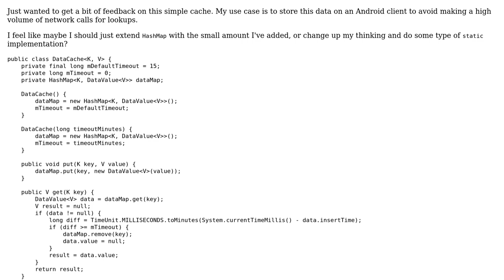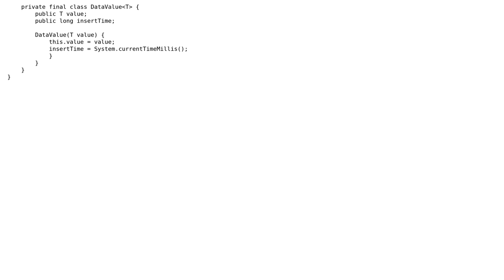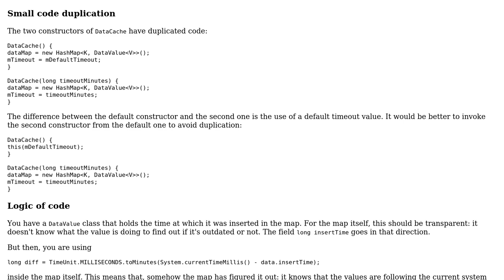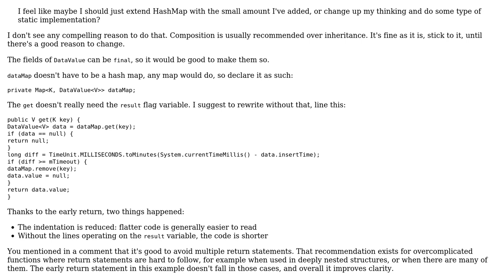Code Review: Simple Timed Cache by Wrapping HashMap (2 Solutions!!)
Code Review: Simple Timed Cache by Wrapping HashMap

With thanks & praise to God, and with thanks to the many people who have made this project possible! | Content (except music & images) licensed under CC BY-SA | Music | Images & others | With thanks to user Tunaki user lase user janos and the Stack Exchange Network Trademarks are property of their respective owners. You are responsible for your own actions.